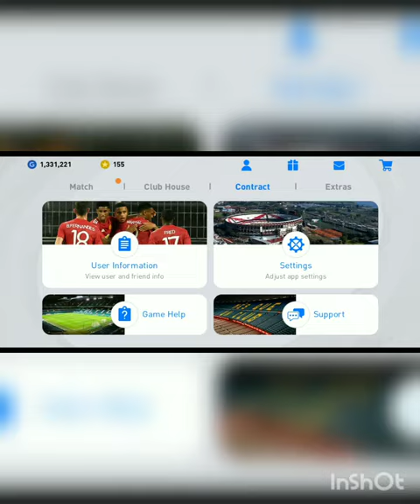❣️Oleksandr Zinchenko⚽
leksandr Volodymyrovych Zinchenko is a Ukrainian professional footballer who plays for Premier League club Manchester City and the Ukraine national team. Zinchenko began his career at Russian Premier League team Ufa before joining Manchester City in 2016 for a fee in the region of £1.7 million.